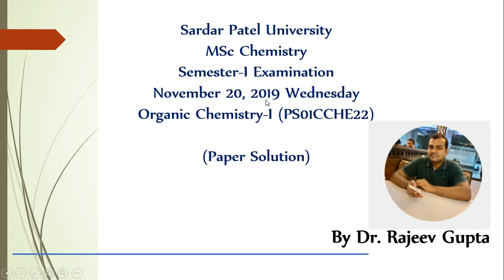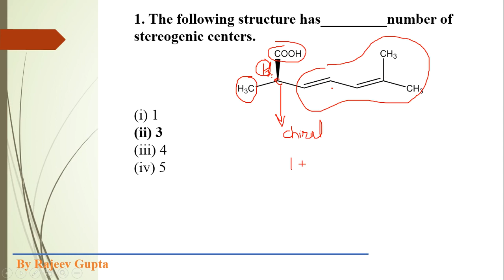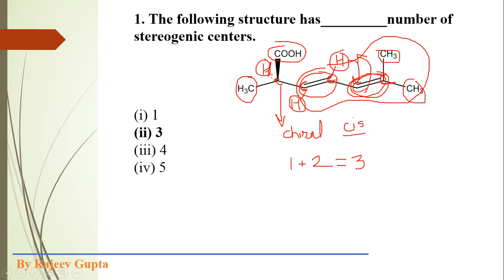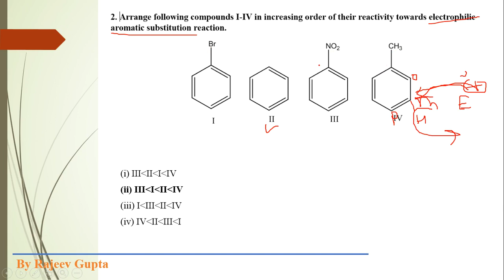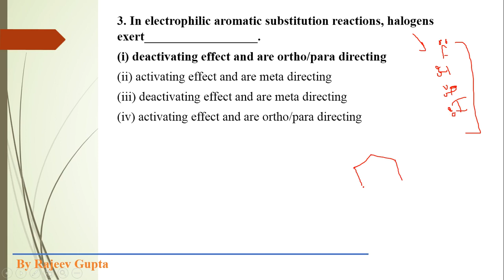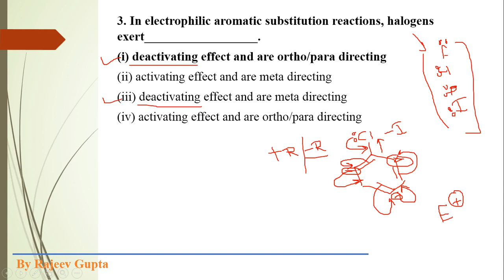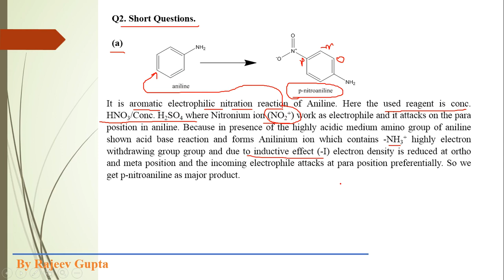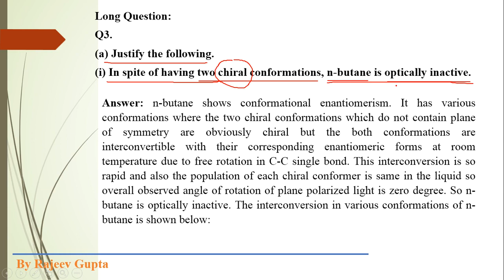Organic Chem PS01CCHE22 2019 regular paper solution part 1 by Rajeev Gupta